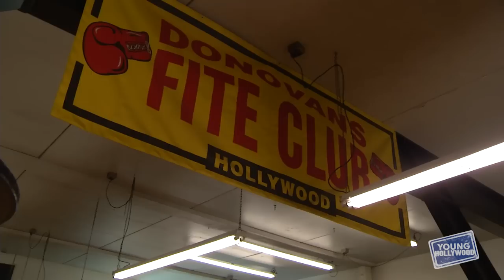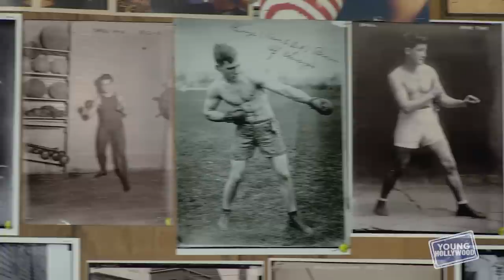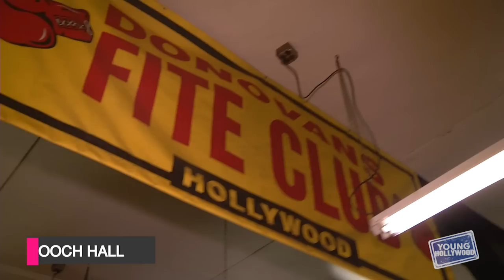RAY DONOVAN Set Tour with Kerris Dorsey, Pooch Hall, and Aaron Staton!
YH takes you behind the scenes of Showtime's Golden Globe-winning drama, "Ray Donovan", where we get an exclusive set tour from star Kerris Dorsey and also sit down with her and guest star Aaron Staton to chat about Season 3! Kerris shows us around the Donovan household, including the part of the set where she gets her schooling in between scenes, plus she also takes us to the Donovan Fite Club where we run into co-star Pooch Hall, who tells us what we can expect from his character Daryll this season!